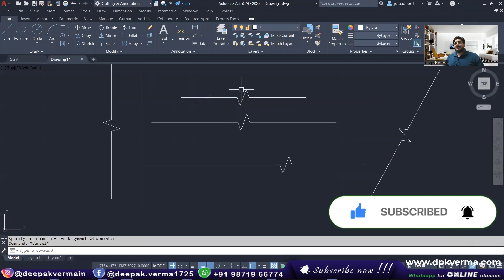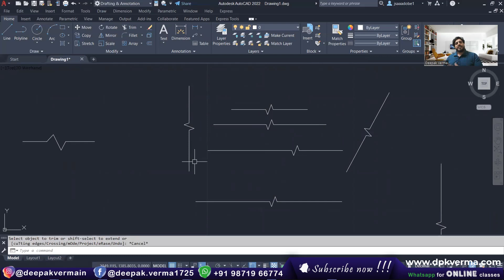AutoCAD Tricks || How to Make BreakLine Professionally || Deepak Verma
Learn how to create a professional BreakLine in AutoCAD with precision and efficiency. This trick will help you improve your drafting workflow and maintain clean drawings. Watch the video for step-by-step guidance on making BreakLines like a pro.